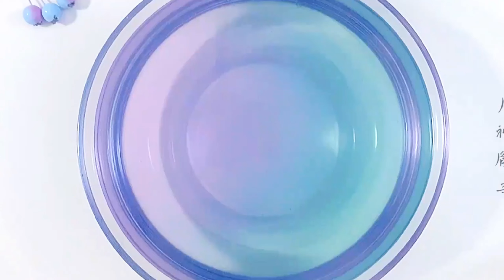「17 min」Satisfying Jelly Slime #45 | Inflatable Jelly | ASMR丨スライム動画丨スライムの作り方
【This channel is committed to providing child-friendly content and avoiding any elements that may affect their health and safety.】 「17 min」Satisfying Jelly Slime #45   | Inflatable Jelly | ASMR丨スライム動画丨スライムの作り方

Fun soul pick one in a million 😎
Hello everyone, I am a confinement specializing in slimes👩

Every week, 2, 4, and 6 will be here to share the latest and most interesting slime gameplay👀👀
I hope I can be your happy existence✨✨
Come and release your stress in the world of slimes😘😘
asmr DIY Luna Slime

「13 min」Satisfying Jelly Slime #35   | Inflatable Jelly | ASMR丨スライム動画丨スライムの作り方